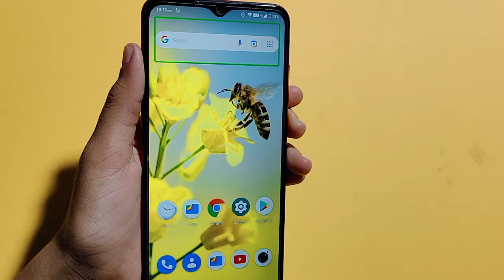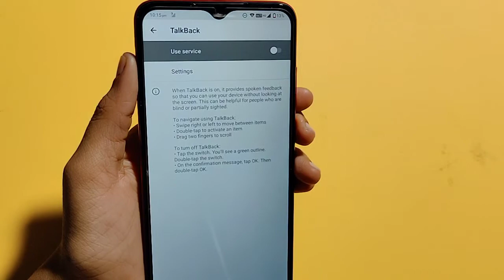Lava z6 talkback setting | How to fix talkback problem | talk back off kaise kare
Lava z6 talkback off
how to fix talkback problem in Lava z6
how to off talkback service in Lava z6
talkback kaise hataye
talkback setting

Google search
Techno Puja Technopuja@Technopuja